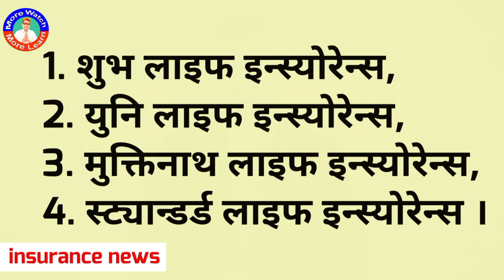insurance in nepal Bonus in insurance Premium in insurance बीमा कम्पनीको बाेनस दर घट्दै #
This is a nepali motivation video about life insurance.

increase premium,
decrease bonus,
bonus in insurance,
bonus in nepal,
insurance in nepal,
bima in nepal,
jiwan bima in nepal,
life insurance in nepal,
news for insurance